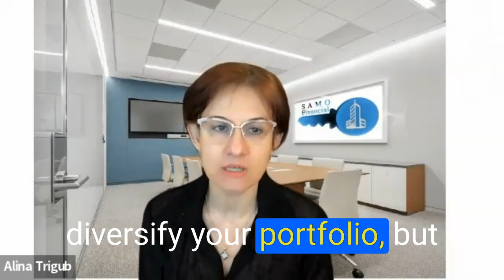Various real estate diversification methods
This is a video about Various real estate diversification methods by Alina Trigub